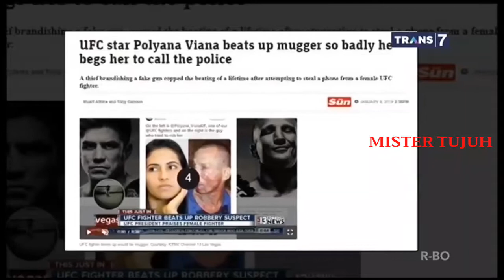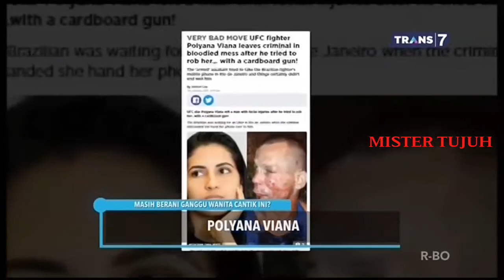MASIH BERANI GANGGU WANITA CANTIK INI ? -- On The Spot ( 21/01/19 )